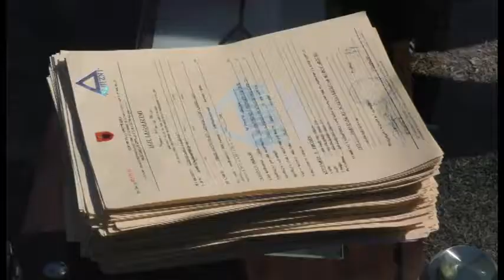GRAMOZ RUCI NE FIER |ABC NEWS